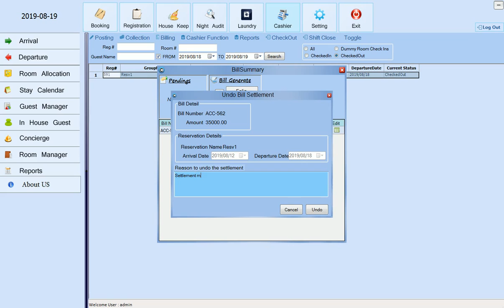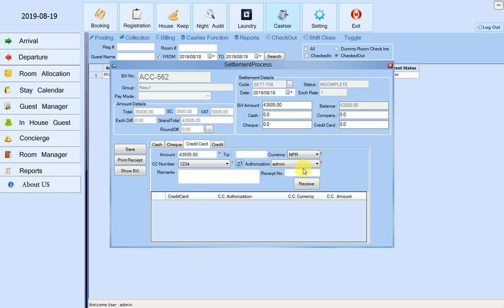How to edit settlement